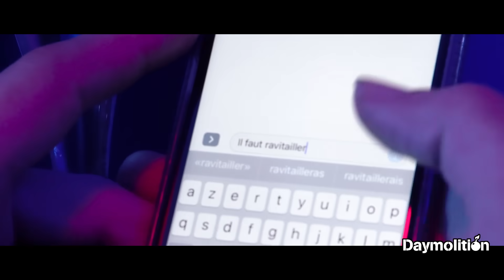Ramirez - Ravitailler I Daymolition